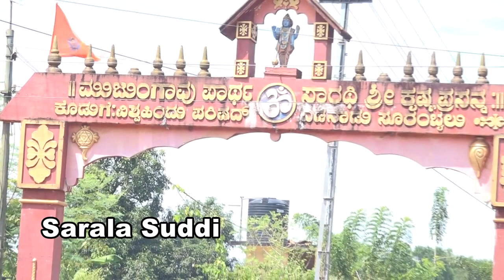ಚರ್ಮರೋಗಕ್ಕೆ ರಾಮಬಾಣ | ಮುಜುಂಗಾವು ತೀರ್ಥಸ್ನಾನಕ್ಕೆ ಸಕಲ ಸಿದ್ಧತೆ | ಅಕ್ಟೋಬರ್ 17, ತುಲಾಸಂಕ್ರಮಣ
REMEDY FOR SKIN DISEASE | MUJUNGAVU SHREE PARTHASARATHI TEMPLE |
ಮುಜುಂಗಾವು ಶ್ರೀ ಪಾರ್ಥಸಾರಥಿ ಶ್ರೀಕೃಷ್ಣ ದೇವಸ್ಥಾನದಲ್ಲಿ ಅಕ್ಟೋಬರ್ 17, ತುಲಾಸಂಕ್ರಮಣದಂದು ಕಾವೇರಿ ತೀರ್ಥಸ್ನಾನ ನಡೆಯಲಿದೆ.
ಬೆಳಗ್ಗೆ 3.30ಕ್ಕೆ ಕ್ಷೇತ್ರದ ಪ್ರಧಾನ ಅರ್ಚಕರಿಂದ ಶ್ರೀ ದೇವರಿಗೆ ಅಭಿಷೇಕ, ತೀರ್ಥಸ್ನಾನ ಪ್ರಾರಂಭ.